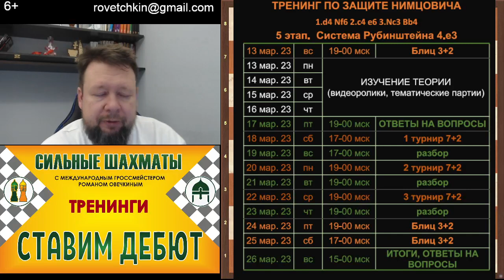Тренинг по защите Нимцовича. 5 ЭТАП. Система Рубинштейна 4.e3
5 ЭТАП 13/03 – 26/03
 Система Рубинштейна 4.e3

Этот ход является рекомендацией 4-го чемпиона Мира Александра
Алехина. Белые желают получить преимущество двух слонов, не
ослабляя пешечную структуру. При этом они намекают и на захват
центра путем е2-е4. Здесь также в распоряжении чёрных есть несколько
интересных возможностей, дающих полноправную игру.